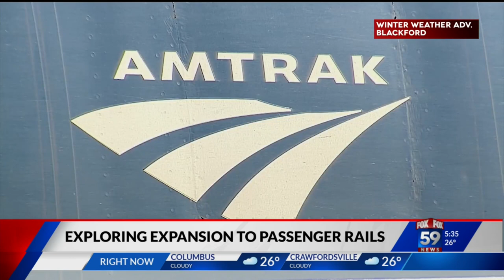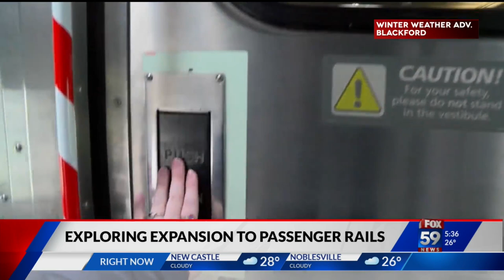Bill to explore passenger rail expansion advances to Indiana Senate floor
A bill to explore passenger rail expansion in Indiana will be heard this week on the Senate floor.